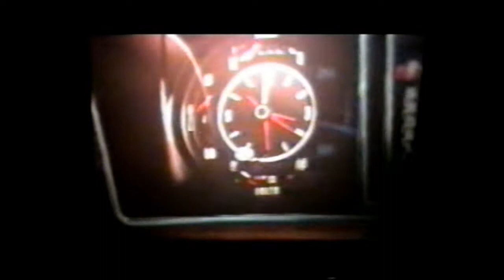1974 PONTIAC BONNEVILLE SALES TRAINING AD COMMERCIAL VIDEO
Facts and features of the exciting 1974 Pontiac Bonneville lineup.